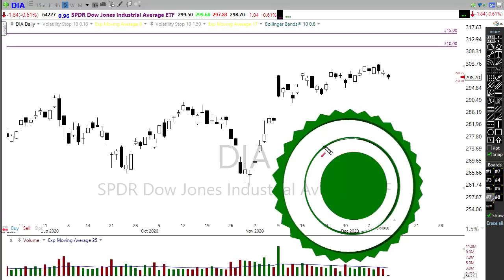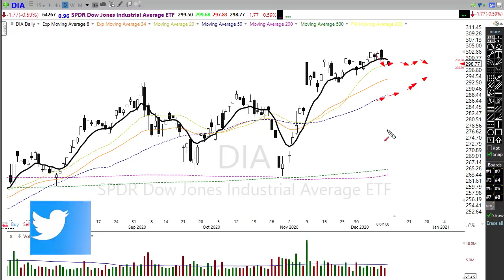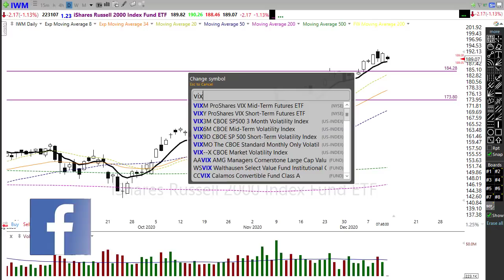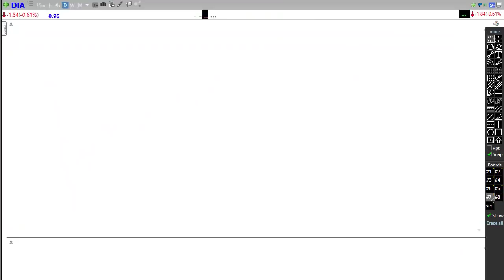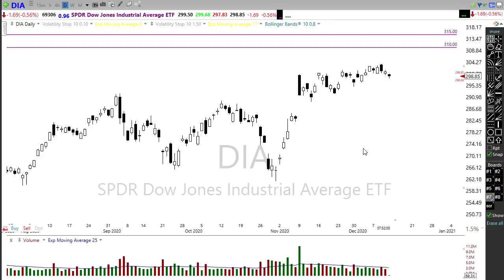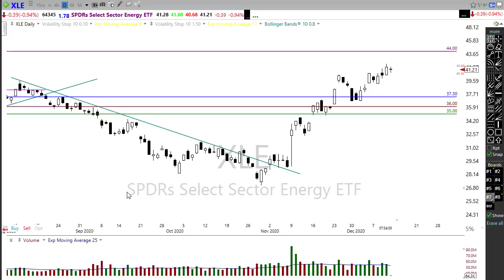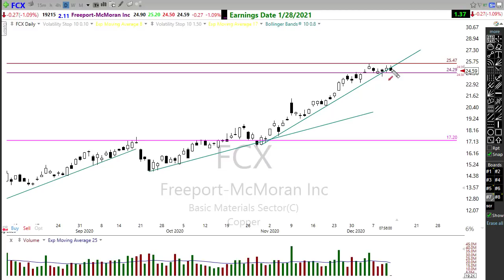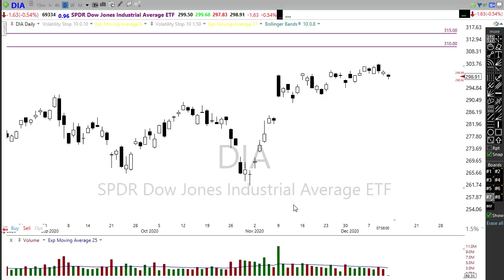Morning Market Prep | Stock & Options Trading | 12-11-20